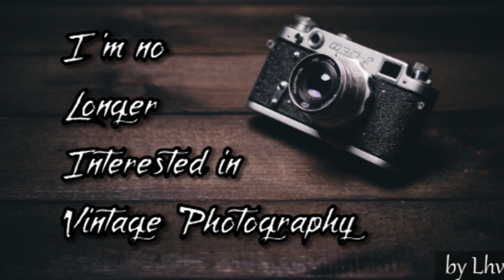I'm No Longer Interested in Vintage Photography | Scary Story / Creepypasta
Now in the age of digital cameras, I wonder how many people even know what film negatives are…well after listening to today’s tale, you might be glad to have never looked at one.

Credits

Big thanks to Reddit user Lhvoyles for letting me narrate this story.